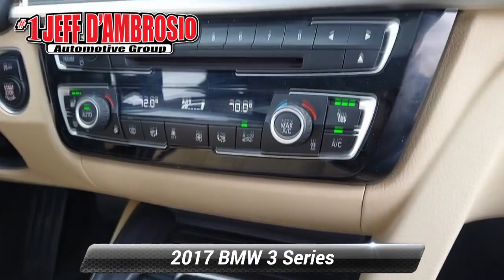Used 2017 BMW 3 Series 330i xDrive, Downingtown, PA 212673B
1221 E. Lancaster Ave

Destination Downingtown! Jeff D'Ambrosio the dealership you can trust! Over 38 Acres of New & Pre-Owned Cars, Van, Trucks & SUV's. Guaranteed you will get the lowest Price from us or we will beat it!2017 BMW 3 Series 330i xDrive in Black Sapphire Metallic with Venetian Beige/Black Artificial Leather.Clean CARFAX.

[RLVID:39624:9695180d4d6203c6:e15537cb9ce84770:1]